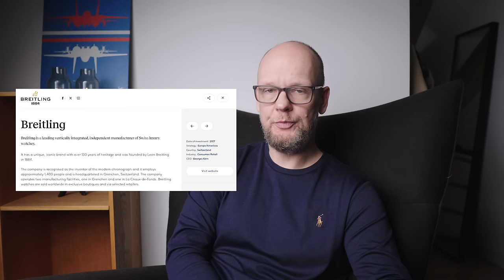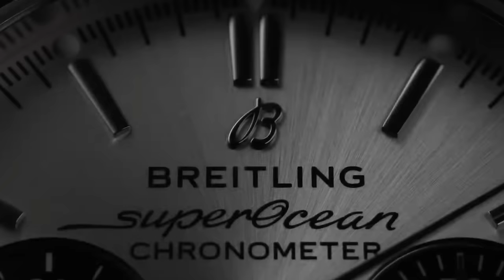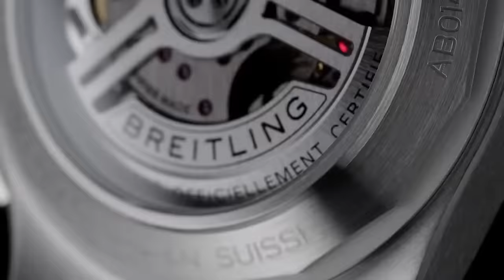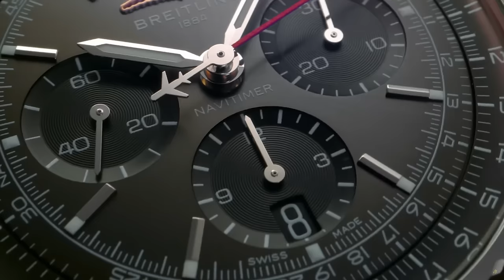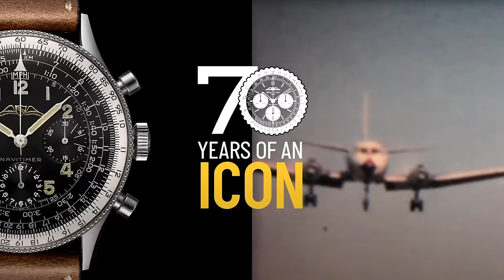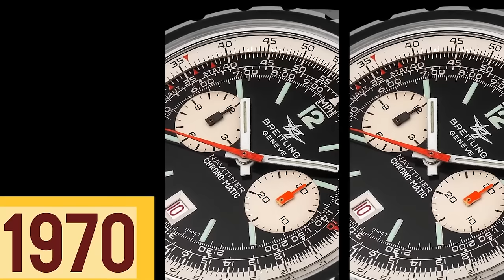Breitling relaunching Universal Geneve: How?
With the acquisition of Universal Geneve by Breitling, the watch world is poised for a future relaunch and revitalisation of the iconic Universal Geneve brand. How will Breitling do that? Well... These are my thoughts.